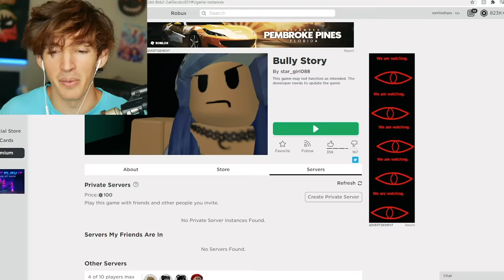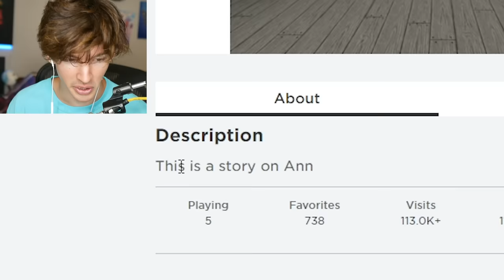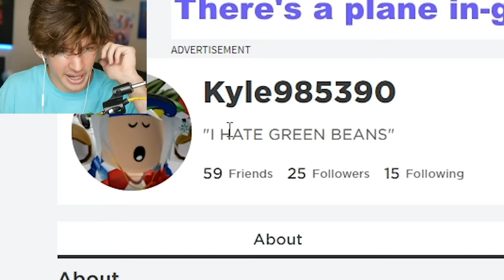roblox sad story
today i play roblox story games